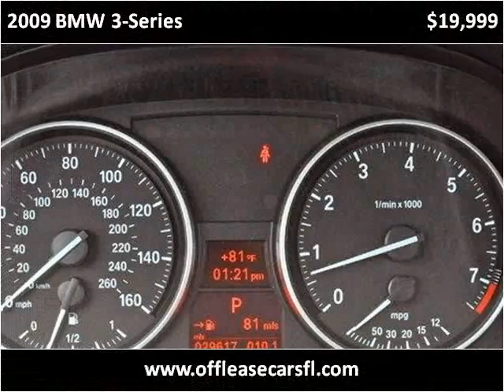2009 BMW 3-Series Used Cars Lake Worth FL